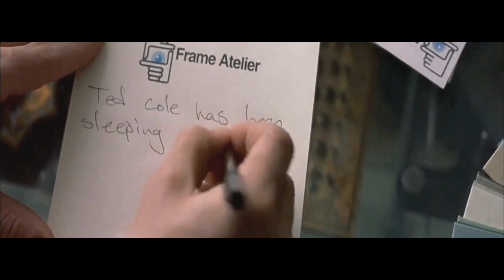The Door in the Floor (2004) Movie Explain in English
Movie Credit:
Initial release: 14 July 2004
Show: Anatomy of a Scene
Director: Tod Williams
Adapted from: A Widow for One Year
Distributed by: Focus Features
HASHTAGS --

movie explained,
movie review,
film recap,
mystery recapped,
detective recapped,
full movie,
movie trailer,
netflix,
story,
recaps,
recap,
horror recaps,
film recaps,
story recaps,
fast films,
minute movies,
horror movie,
horror recap,
horror recapped,
mystrey recapped,
king recaps,
mystery movie,
movie synopsis,
recap film,
thriller movies,
fox recap,
detective recap,
fox recaps,
movie on,
thriller movie,
cinema summary,
movie trailers,
sci fi,
mystery
horror movie review
kidnap movie
thriller recap
romantic movies
teacher movie
daddy recap
movie shortens
war recaps
war movies
crime movies
animated stories
bedtime story
science fiction
short films
english story
fairy tales
fairy tail